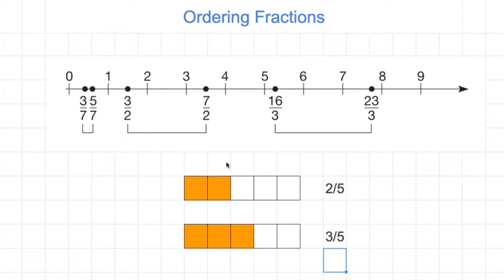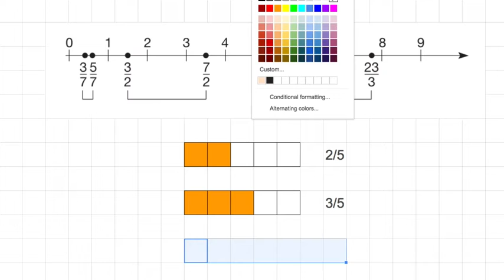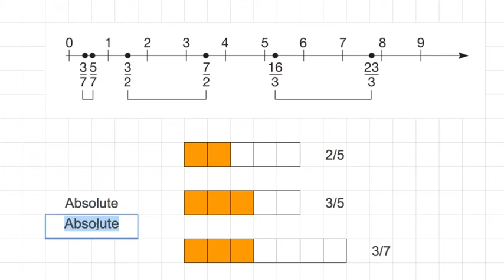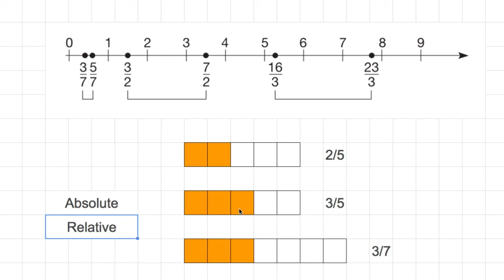[숫자와 논리(A)] 081 - Absolute and Relative